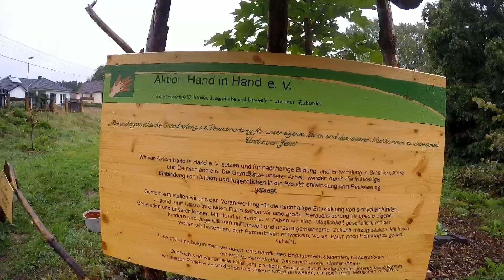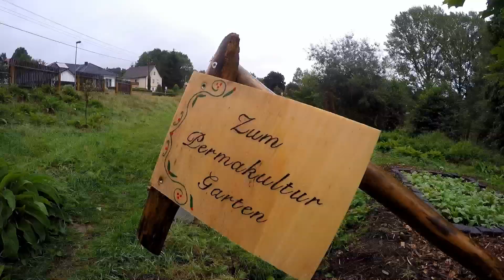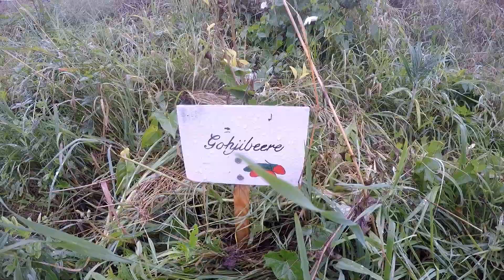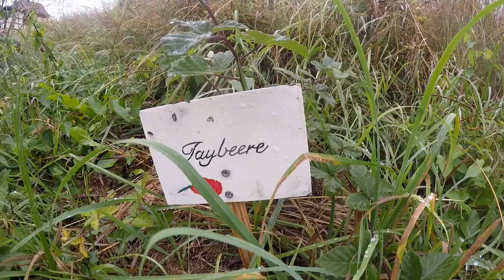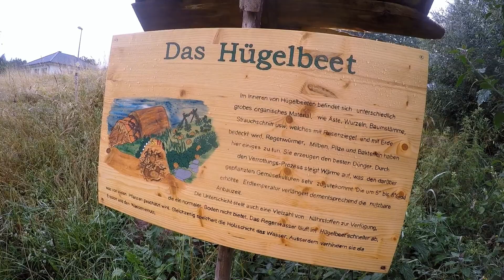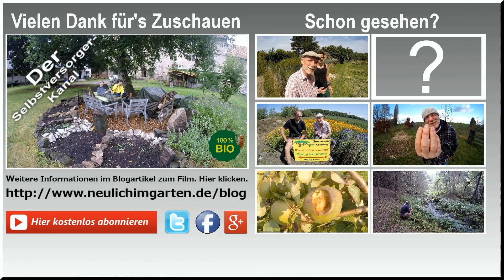Der lange Weg in die Permakultur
Viele Menschen glauben, Permakultur wäre eine Alternative zur konventionellen Landwirtschaft. Es gibt auch Menschen, die glauben, Permakultur wäre eine Alternative zum Ökolandbau. In kleinem Stil mag das zutreffen. Im grossen Stil habe ich meine Zweifel. Heute besuche ich Daniel, der den Traum vom Permakulturgarten träumt. Ich sehe mir an, wie er seinen Permakulturgarten angelegt hat, höre was seine Pläne für die Zukunft sind und probiere einen grünen Smoothy.

Achtung!

Um aktuell zu bleiben, sei hier erwähnt, dass Daniel nicht mehr auf Schloss Weitersroda wohnt und auch das Projekt nicht weiter führt. Er distanziert sich auch von allem was Florian Ernst Kirner, Künstlername „Prinz Chaos II“ dort macht.

Allen Kritikern des Videos sei gesagt, dass Daniel in den letzten Jahren einiges dazu gelernt hat. Jeder fängt halt irgendwann einmal an und ist auch niemals perfekt (-; Zu Daniels neuem Permakulturprojekt findet Ihr mehr auf DieWaldgeister.de